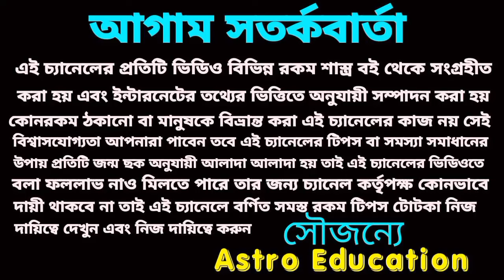13 December 2023 gift for 5 Rashi!